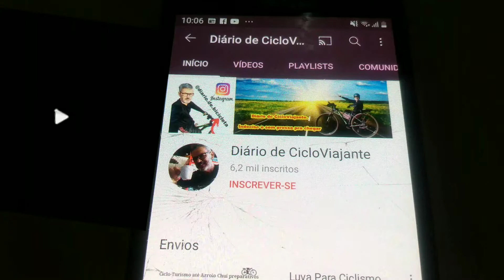COMO CONSERVAR CARNE PARA CICLOTURISMO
Vou fazer um passeio de cicloturismo estou me preparando